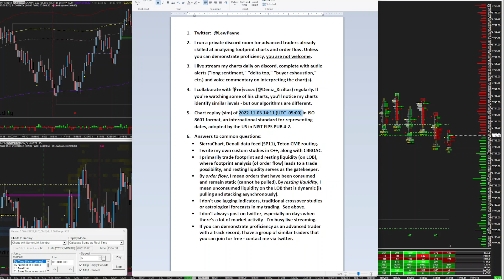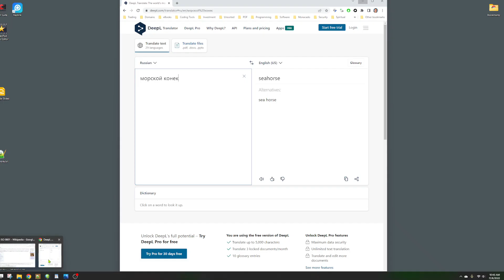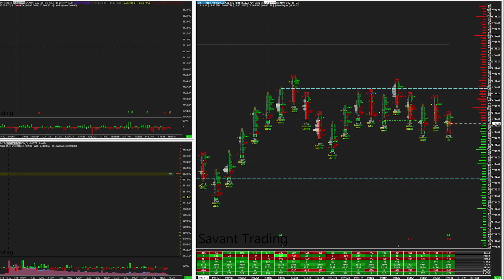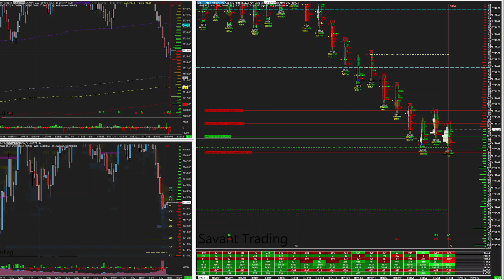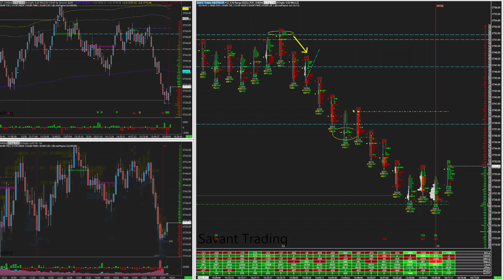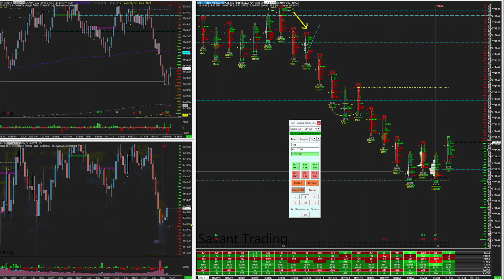221103 морской конек Footprint Trading Examples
Here are examples showing how I identify морской конек footprints, and how I trade them. Specifically, you will see me extending prior trade zones and using them as reference for retest/bounce and retest/break trades, as well as using prior trade and prior swing zones as references for trade exits.